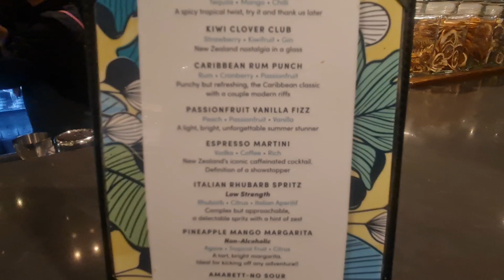Air New Zealand Lounge, Auckland International Airpot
Relax in comfort before your flight at the Air New Zealand International Lounge in Auckland Airport. This haven for Air New Zealand frequent flyers and Star Alliance members opens daily from 4:30 am until the last departing flight. Located conveniently after security screening, the lounge boasts stunning views and a variety of amenities to unwind. Enjoy delicious food and drinks, work on complimentary Wi-Fi, or simply relax in a comfortable space before your journey begins